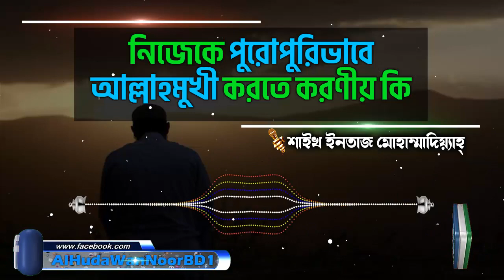নিজেকে পুরোপুরিভাবে আল্লাহমুখী করতে করণীয় কি│শাইখ ইনতাজ মোহাম্মাদিয়্যাহ্ bangla waz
Present by.
Al Huda Wan Noor Foundation
প্রশ্নঃ- নিজেকে পুরোপুরিভাবে আল্লাহমুখী করতে করণীয় কি
উত্তর দিয়েছেনঃ- শাইখ ইনতাজ মোহাম্মাদিয়্যাহ্